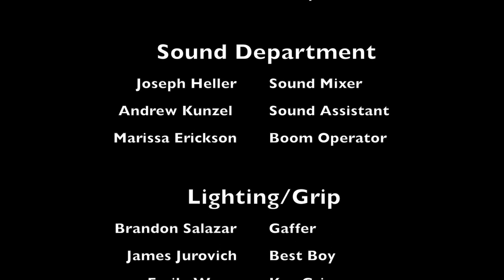Running Late (short)